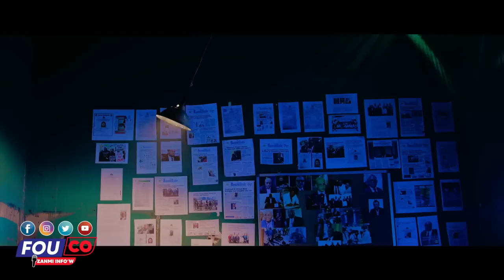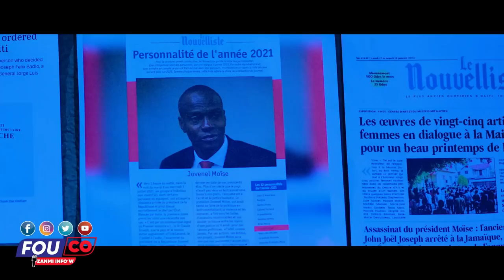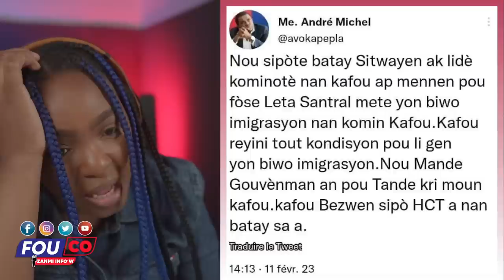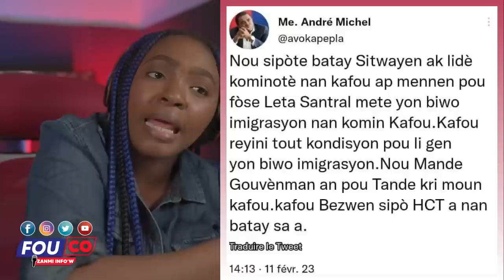Tout Danmijann Gen Bouchon, Byen Fasil Lapolis Met Fen Nan Sa/ Fouco